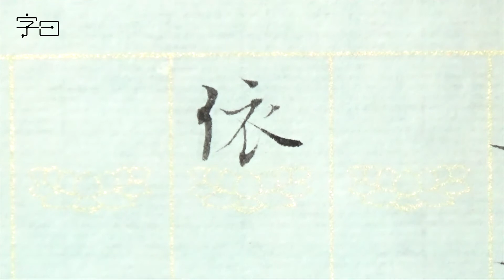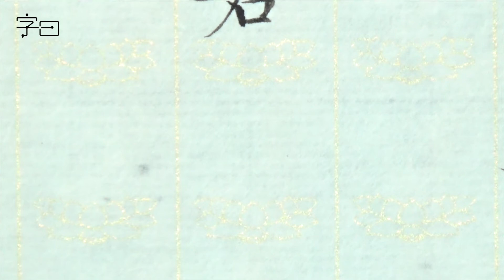毛笔楷书书法，小楷心经，19依般若波罗蜜多故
道字里乾坤、习国学精粹，字曰是专注汉字文化、书法教育的原创短视频栏目。